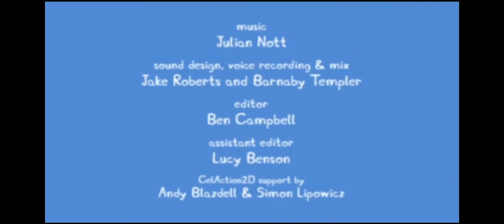Peppa Pig Credits Season 2 (2006)